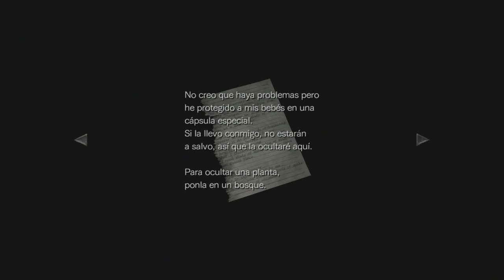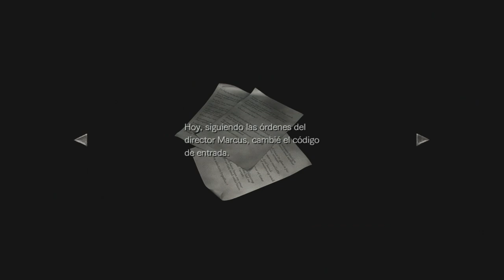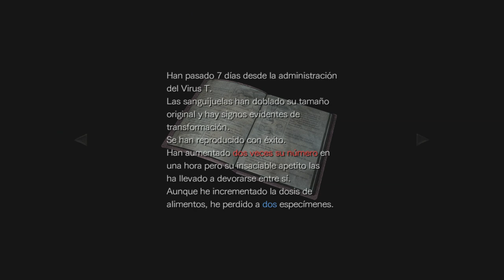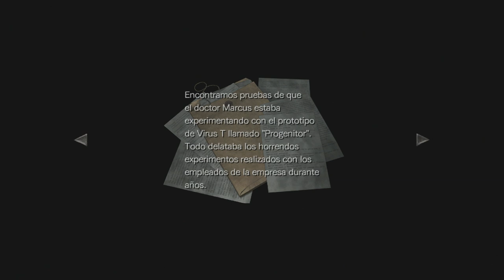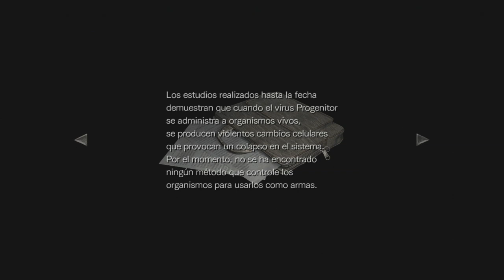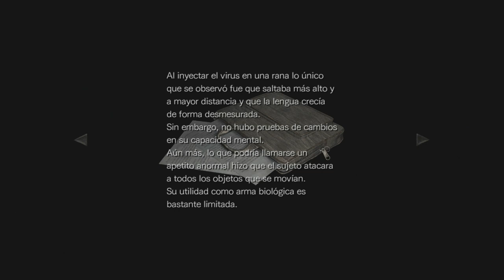Resident Evil 0 HD Remaster (Gameplay en Español, Ps4) Capitulo 6 Laboratorio